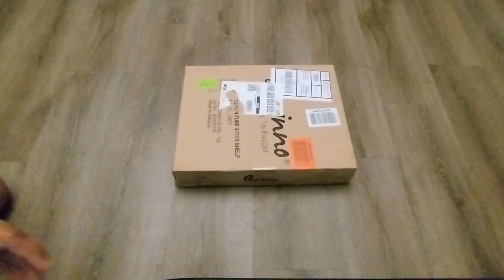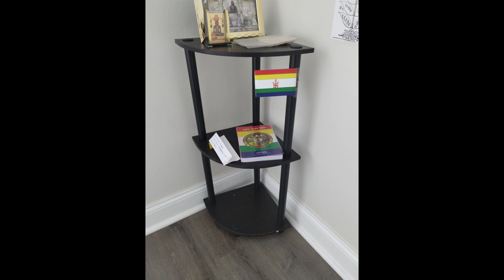Unboxing and Review - Furinno - 12077DWN Turn-N-Tube 3-Tier Corner Shelf - 2023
Review:
The Furinno Turn-N-Tube 3-Tier Corner Display Rack is a great addition to any room that needs more storage space. This unit is made from engineered wood with a dark walnut finish, which gives it a sleek and stylish appearance. The compact design of the rack makes it perfect for smaller spaces such as apartments, dorm rooms, or any corner of your home that needs some organization.

One of the best features of this shelving unit is how easy it is to assemble. The Turn-N-Tube design allows for a hassle-free assembly process without the need for any tools. The instructions are clear and concise, making it possible to put together in just a few minutes.

The 3-tier design provides ample storage space for a variety of items, including books, DVDs, toys, and other decorative items. The shelves are sturdy and can hold a decent amount of weight, so you can feel confident that your items are safe and secure.

The corner design of this rack is another great feature, as it allows for maximum use of space in a room. It can fit neatly into any corner, and the open design allows for easy access to all of your stored items.

On the downside, the unit is not very tall, so it may not be the best choice for storing taller items. Additionally, while the shelves are sturdy, they are not adjustable, so you may not be able to fit larger items on the shelves. Also, most importantly, it does not gives the confidence of holding up heavy electronics like a tower speaker or multiple gadgets together.

Overall, this rack is a great choice for anyone looking for a stylish and affordable storage solution for a smaller space. It is easy to assemble, sturdy, and fits nicely in any corner of the room.